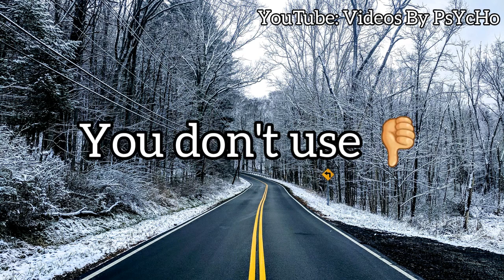Attitude Whatsapp status || 30 seconds || Videos By Vrct || its immahi || Videos By PsYcHo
To be part of the psychosquaaad

Important Notice:
Theses all songs are copyrighted. We just Edited And Published To Entertainment Purpose Only. All Right to Music Label & No Copyrights Infringement Intended.

Whatsapp status mashup English status Sad whatsapp status Snapchat story 2019 whatsapp status Latest whatsapp status mood off status love status attitude status happy status angry status Trending status Whatsapp status videos Friendship status Mood off status Angry status Love status Broken status T-series Pewdiepie